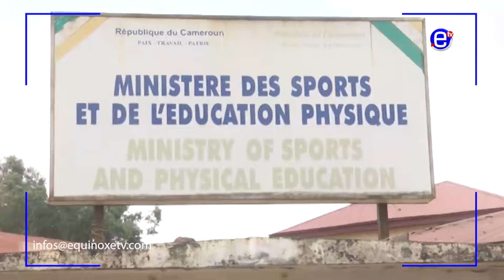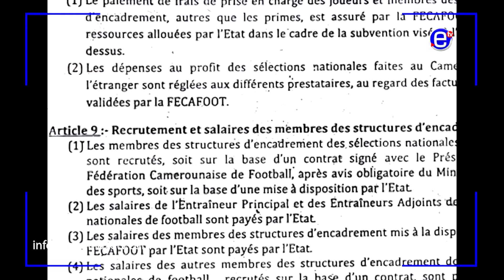DÉSACCORD AUTOUR DE LA NOMINATION D'UN NOUVEAU STAFF DES LIONS INDOMPTABLES - EQUINOXE TV